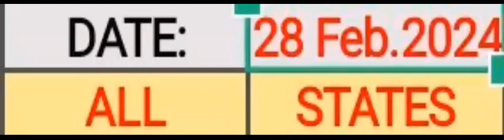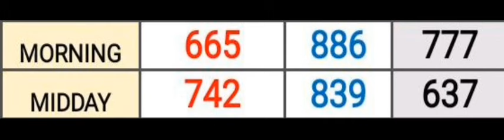Pick 3 ALL STATES SPECIAL PREDICTION for 28 Feb. 2024 | AMV 555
Pick 3 ALL STATES SPECIAL PREDICTION for 28 Feb. 2024